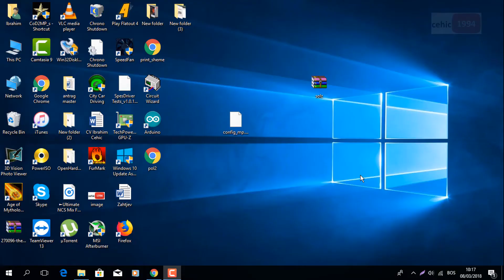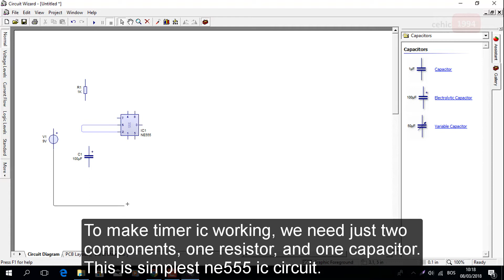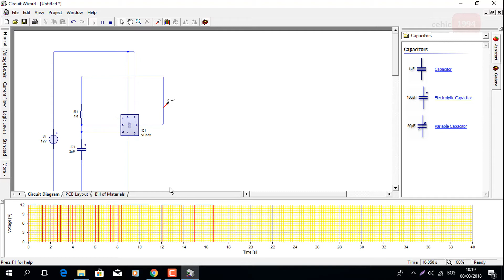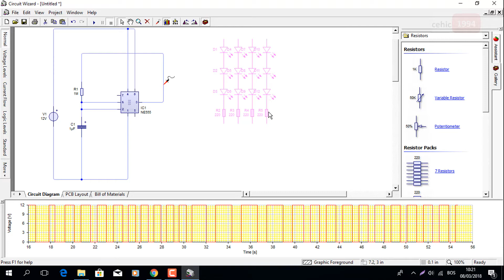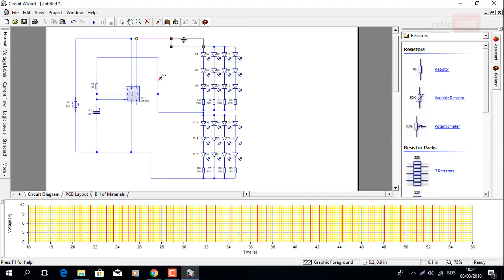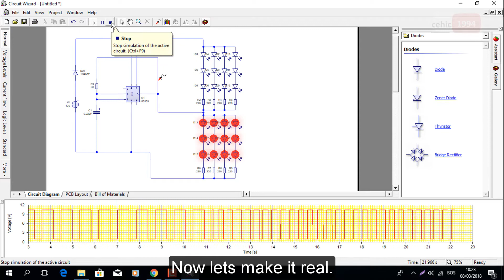12V Homemade LED Strobe Beacon Amber Warning light NE555 24 LED-s Powerfull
In this video you can see most simplest beacon warning lights ever. Main component is NE555 timer ic.

 The simplest 555 oscillator takes output pin 3 to capacitor C1 via resistor R1.
When the circuit is turned on, C1 is uncharged and output pin 3 is HIGH. C1 charges via R1 and when Pin 6 detects 2/3 rail voltage, output pin 3 goes LOW. R1 now discharges capacitor C1 and when pin 2 detects 1/3 rail voltage, output pin 3 goes HIGH to
repeat the cycle.
The amount of time when the output is HIGH is called the MARK and the time when the output is LOW is called the SPACE.
In the diagram, the mark is the same length as the space and this is called 1:1 or 50%:50%.
If a resistor and capacitor (or electrolytic) is placed on the output, the result is very similar to a sinewave.